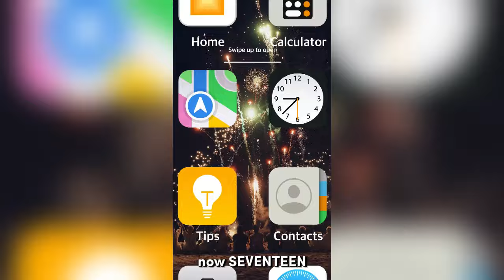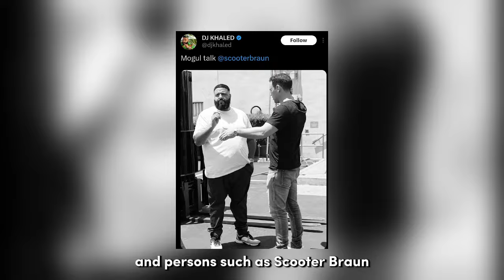SEVENTEEN Fans Are Boycotting The Group’s Upcoming Title Track